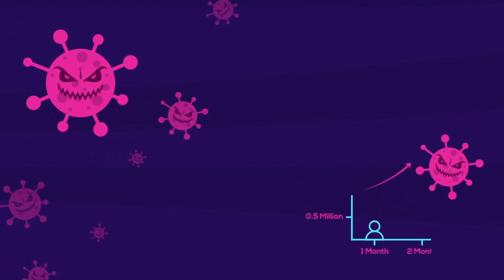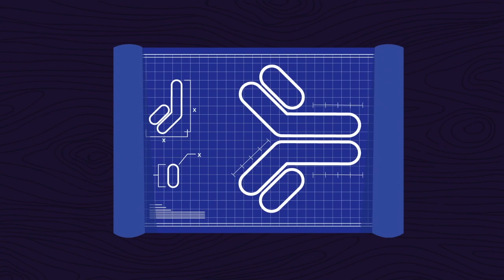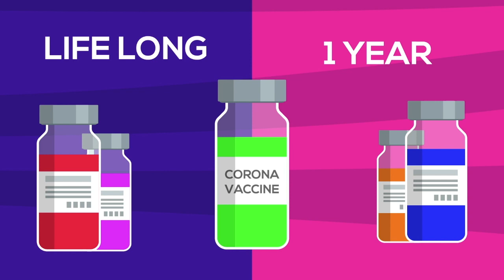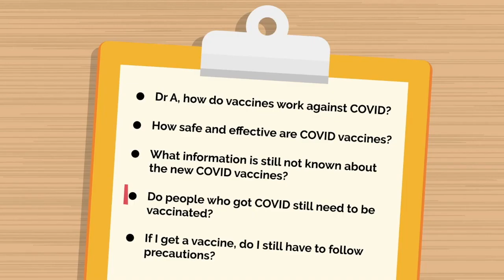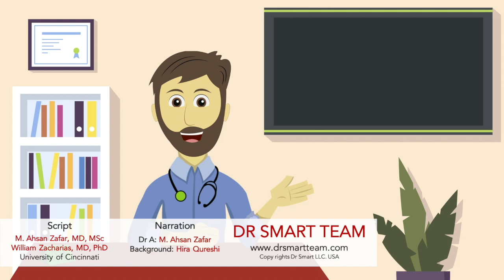5 THINGS to know about COVID VACCINES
Here are 5 things you need to know about COVID vaccines! COVID-19 (coronavirus) Pandemic has killed over 2 MILLION people. Vaccines have an important role in controlling this pandemic. COVID vaccines are new and you may have questions about them. This video will cover things you need to know about these vaccines.
How do vaccines work against COVID? How are they made so quickly? Are these vaccines safe? how effective are they? what are their side effects? Do I need to follow precautions after getting the vaccine? How do mRNA vaccines work? How effective are moderna vaccine and pfizer vaccine?

Dr. Smart team educates about health & diseases in a simple, easy and fun way. We want people to know about common diseases, what are their signs and symptoms, how are they treated, and when to seek help. Our goal is to empower everyone through health awareness based on accurate and authentic information. Stay healthy and help others stay healthy!

EDUCATE. EMPOWER. EXCEED